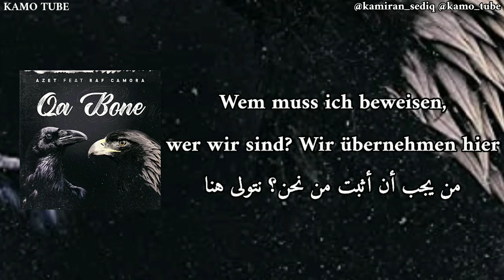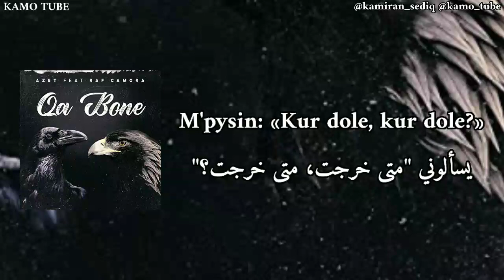أغنيه المانيه مترجمة للعربيه Azet Ft Raf Camora Qa Bone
شكراً للمشاهدة والدعم أرجو أن تشتركوا حتئ نصل ل ١٠ الف

_sediq

شكراً لكم ❤️